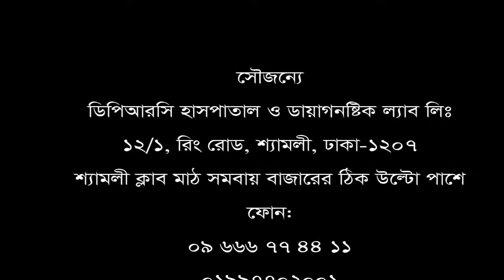পিএলআইডি(PLID) L3-4, L4-5, L5-S1 রোগীর নিজের মুখেই শোনুন তার রোগ মুক্তির কথা।